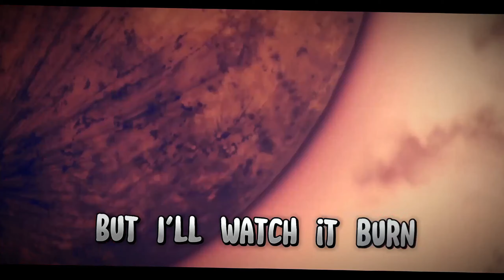Nightcore - hell is a teenage girl (Lyrics)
♫ Song: hell is a teenage girl
♪  Artist: Nessa Barrett

➤Artist information:

♪  Nessa Barrett

➤Lyrics:

You’re barely a woman, and they call you a whore
Say that you’re ruined when you’re past 24
I'm too sensitive when I start to cry
But I'm a cold hearted uptight bitch when I keep it inside

I'm just a baby
But they try to slut shame me
It's your fault I'm crazy
Yeah that's what you made me
Say my looks can kill
This time they will

It might be a man's world
But I'll watch it burn
Hell is a teenage girl

Will you still think I’m pretty when I come back to bite
When I'm screaming like a siren in the middle of the night
When I unleash the storm, just cause im bored
If you're not scared of me, then what's this prison for

We’re delicate and dangerous
You should be afraid of us